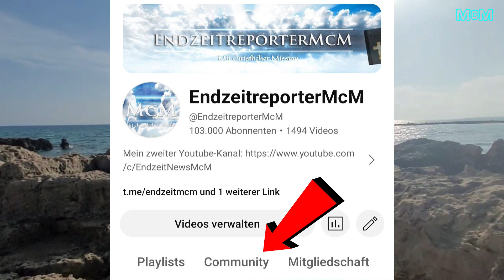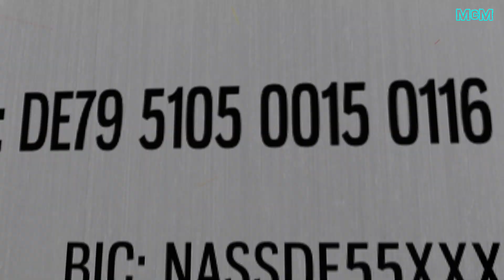Wem gehört das Land Israel? ➤ Info, Vorschau und ein Dank aus Zypern